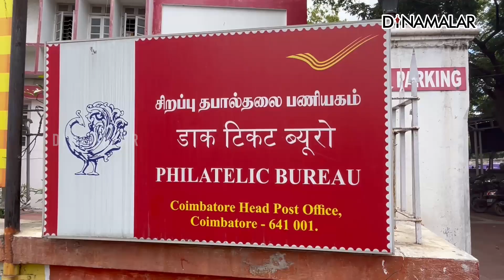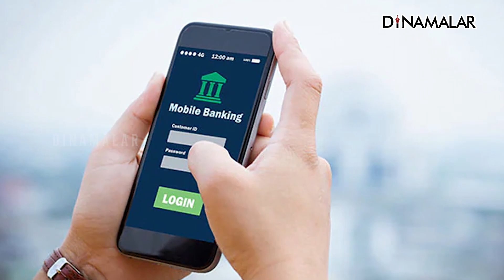தபால் துறை செல்வமகள் சேமிப்பு திட்டத்திற்கு 8 சதவீதம் வட்டி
தபால் துறை தபால்களை பட்டுவாடா செய்வதோடு மட்டுமல்லாமல் ஏராளமான சேமிப்பு திட்டங்களையும் கொண்டுள்ளது. அதிலும் குறிப்பாக பெண்கள் முன்னேற்றத்துக்கு பல்வேறு சேமிப்பு திட்டங்களை தபால் துறை அறிமுகப்படுத்தியுள்ளது. அதில் ஒன்று தான் செல்வமகள் சேமிப்பு திட்டம். இந்தியாவிலேயே தமிழகத்தில் தான் அதிக பெண் குழந்தைகள் இந்த திட்டத்தில் சேர்க்கப்பட்டிருக்கிறார்கள் என்பது குறிப்பிடத்தக்கது. இப்படி தபால் துறையின் எண்ணற்ற சேமிப்பு திட்டங்கள், அதிக வட்டி தரும் முதலீட்டு திட்டங்கள் குறித்து இந்த வீடியோ தொகுப்பு விளக்குகிறது.